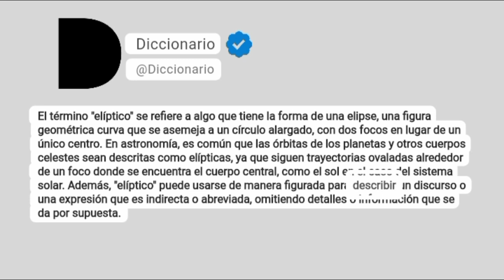Elíptico Significado En Español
El término "elíptico" se refiere a algo que tiene la forma de una elipse, una figura geométrica curva que se asemeja a un círculo alargado, con dos focos en lugar de un único centro. En astronomía, es común que las órbitas de los planetas y otros cuerpos celestes sean descritas como elípticas, ya que siguen trayectorias ovaladas alrededor de un foco donde se encuentra el cuerpo central, como el sol en el caso del sistema solar. Además, "elíptico" puede usarse de manera figurada para describir un discurso o una expresión que es indirecta o abreviada, omitiendo detalles o información que se da por supuesta.